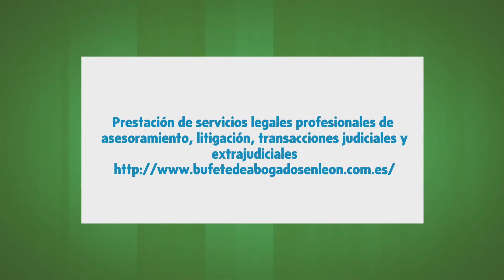Abogado Federico Hervada de Castro en León, León - Abogados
Prestación de servicios legales profesionales de asesoramiento, litigación, transacciones judiciales y extrajudiciales